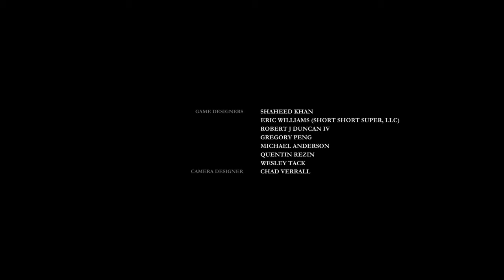The Order: 1886 Gameplay 15 Game Over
Gameplay 15 Game Over